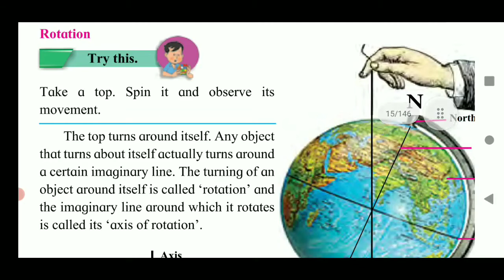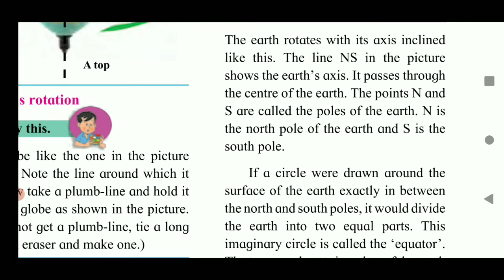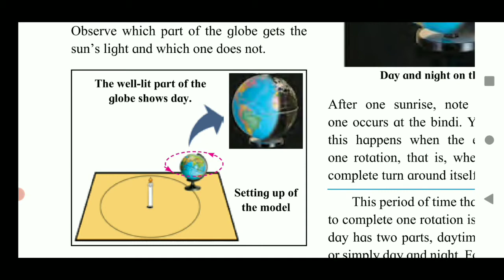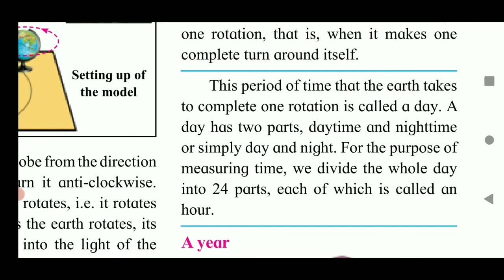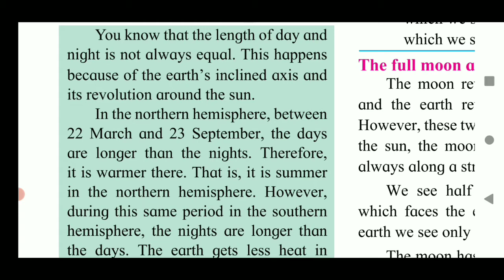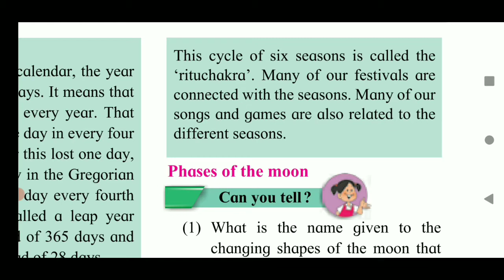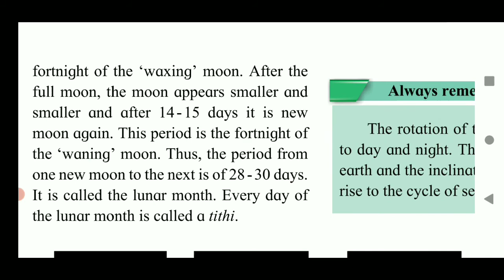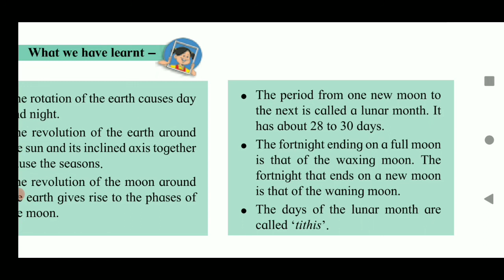CLASS 5TH SUBJECT EVS-1 CHAPTER 2 MOTION OF THE EARTH.